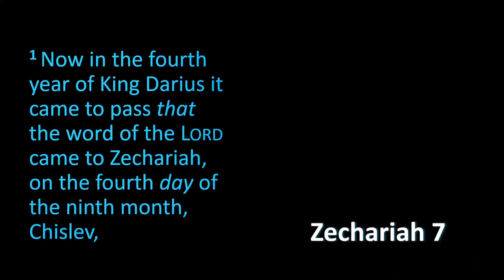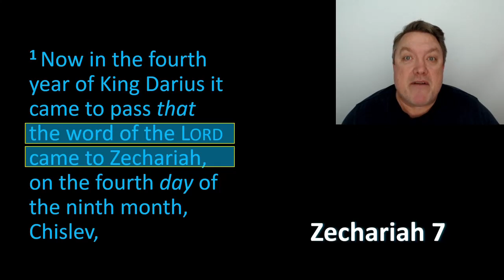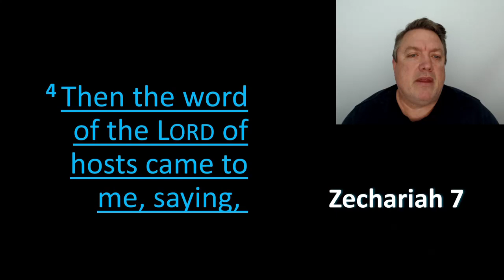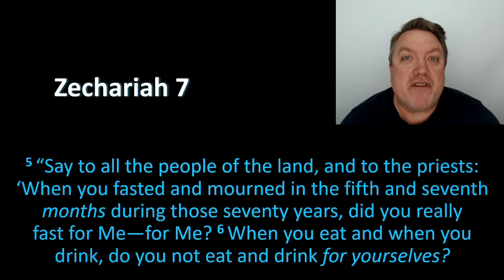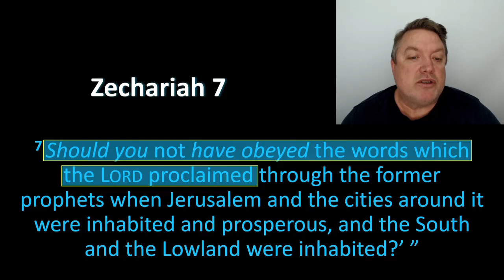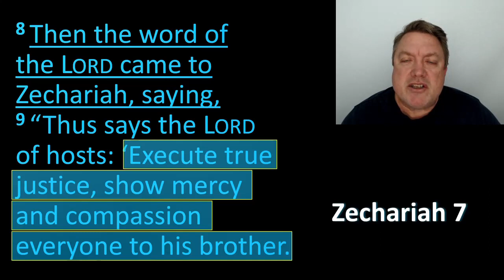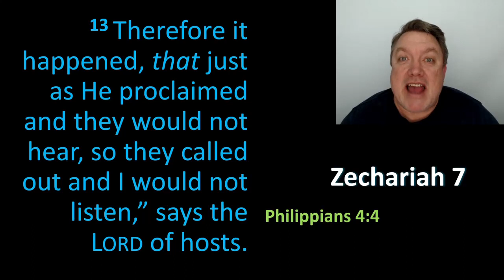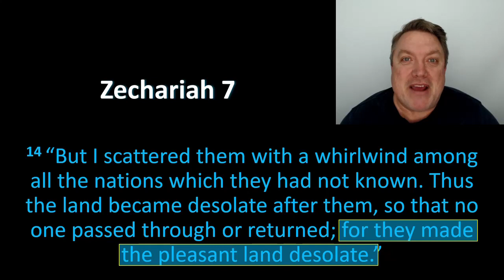Will you hear God? - Zech 7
Zechariah 7 - God speaks, will you hear Him?

Chapters 7 & 8 is the 3rd section of Zechariah. In this section we hear 4 answers of God to the people. God speaks to Judah, but the question is, did Judah listen. In these chapters, God also indirectly speaks to all His children, throughout all ages, are we listening to Him, are we obedient to Him, do we even know what he says in Zech 7 & 8?

Sydney Australia based. Expository Bible teaching, with an emphasis on Bible prophecy, from a dispensational, premillennial perspective. Verse by verse exegesis of Scripture.